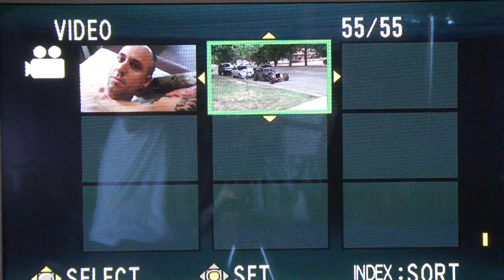your flesh tattoo jay strommen